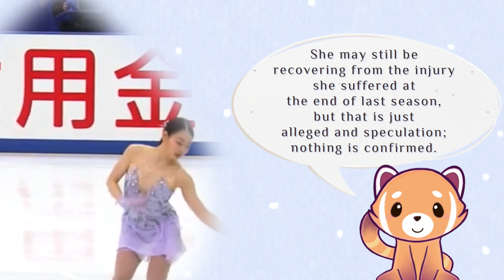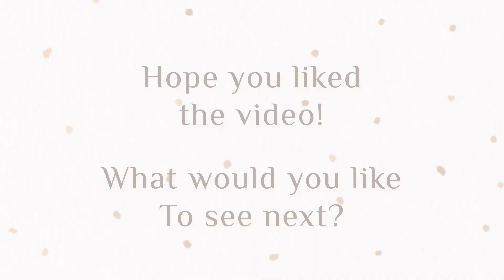Rika Kihira And Bradie Tennell Withdraw From Skate America And Skate Canada ❄️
Breaking News
Bradie Tennell has withdrawn from Skate America And Rika Kihira has withdraw from Skate Canada.

- Update -
Rika Kihira’s spot at Skate Canada will be filled in by Mai Mihara.

If there are any mistakes in this video please let me know.
Hope you liked the video! What would you like to see next?

перевод с помощью гугл переводчик 🇷🇺
Последние новости
Брэди Теннелл ушел из Skate America, а Рика Кихира ушла из Skate Canada.

- Обновлять -
Место Рики Кихиры на Skate Canada займет Май Михара.

グーグル翻訳を使用した翻訳 🇯🇵
ブレイディ・テネルはスケートアメリカから撤退し、紀平梨花はスケートカナダから撤退しました。

カナダスケート協会の紀平梨花のスポットは、三原舞依が担当します。

구글 번역기를 이용한 번역 🇰🇷
긴급 속보
Bradie Tennell은 스케이트 아메리카에서 탈퇴했고 Rika Kihira는 스케이트 캐나다에서 탈퇴했습니다.

- 업데이트 -
스케이트 캐나다에서 키히라 리카의 자리는 미하라 마이가 채울 예정이다.